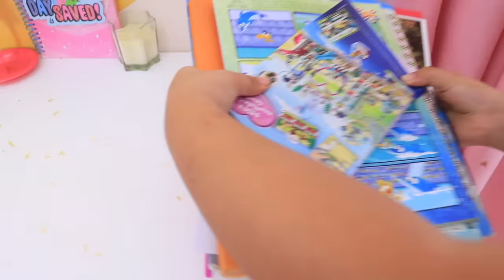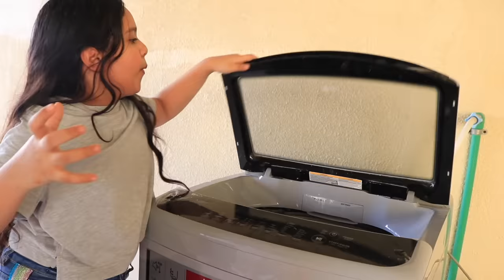सोसो ने रोका शफ़ा को कोला पीने से।